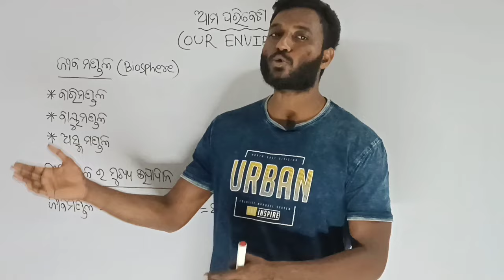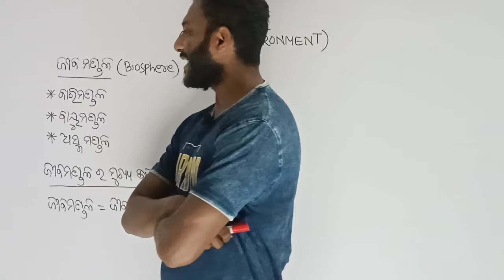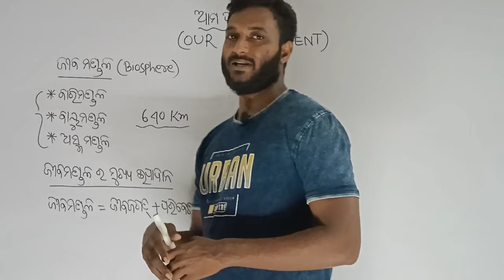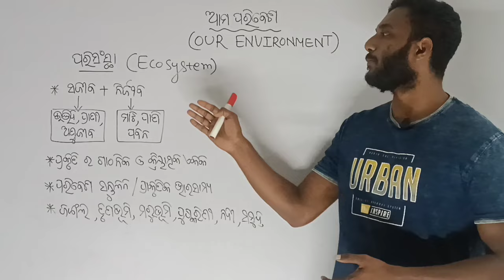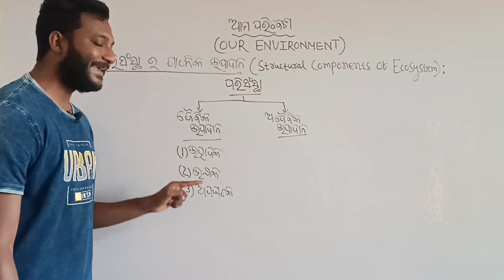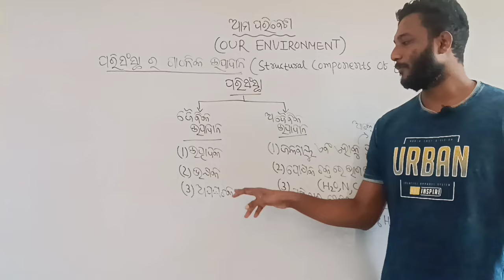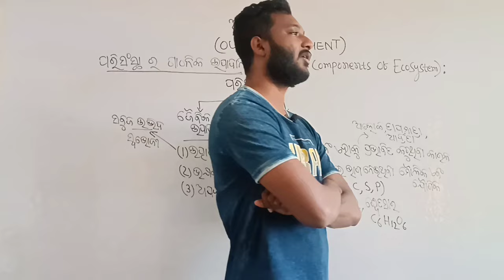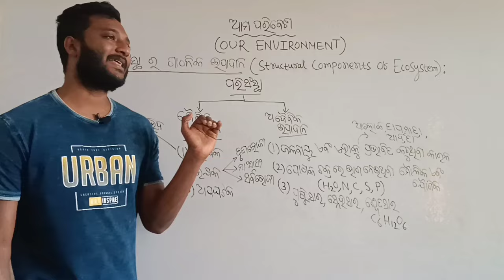ଆମ ପରିବେଶ (Our Environment) class 10 life science chapter-9 in odia || ପରିସଂସ୍ଥା ର ଗାଠନିକ ଉପାଦାନ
ମଣିଷକୁ ଚତୁଃପାର୍ଶ୍ୱରୁ ଘେରି ରହି ତାର ଜୀବନ ତ‌ଥା କାର୍ଯ୍ୟକଳାପ ଉପରେ ପ୍ରଭାବ ପକାଉଥିବା ପରିବୃତ୍ତିକୁ (Surroundings) ପରିବେଶ (Environment) କୁହାଯାଏ । ପୃଥିବୀର ସ୍ଥଳ, ଜଳ, ବାୟୁ, ଉଦ୍ଭିଦ ଓ ପ୍ରାଣୀ ଜଗତ ଏହି ପରିବୃତ୍ତିର ଅଂଶବିଶେଷ |